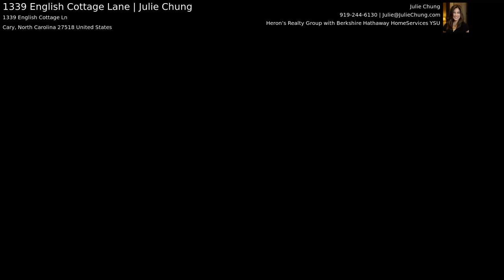1339 English Cottage Lane | Julie Chung